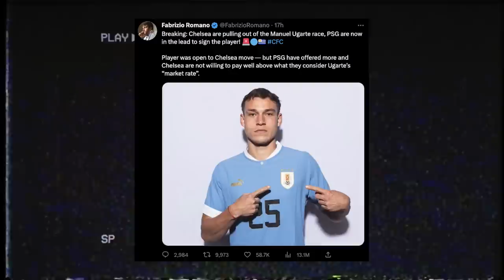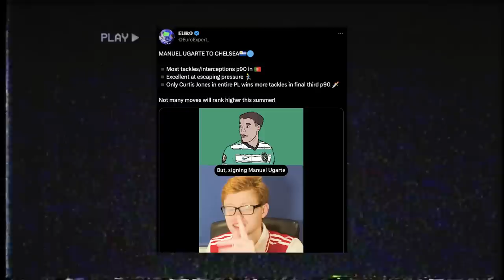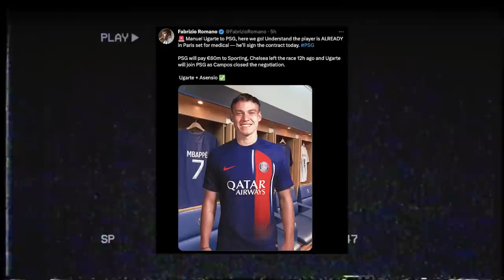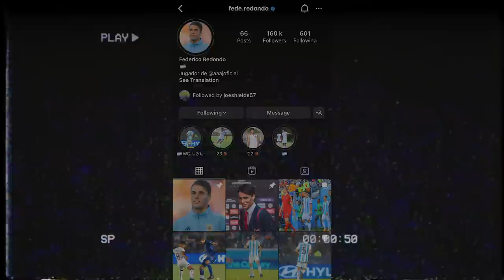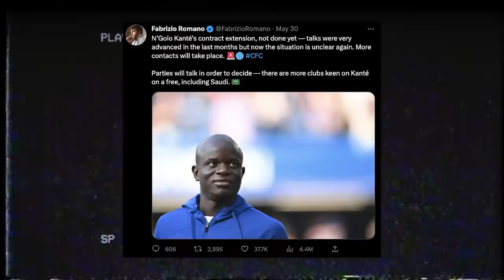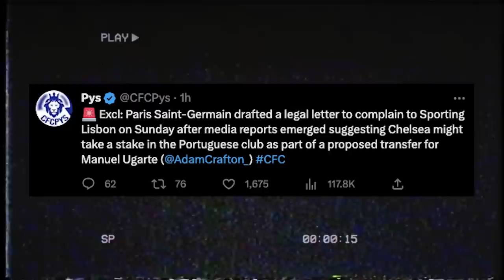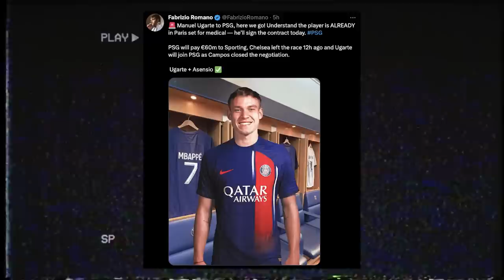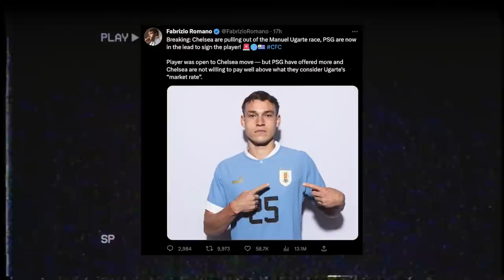MANUEL UGARTE TO CHELSEA IS OFF